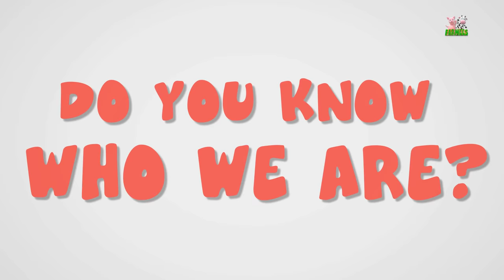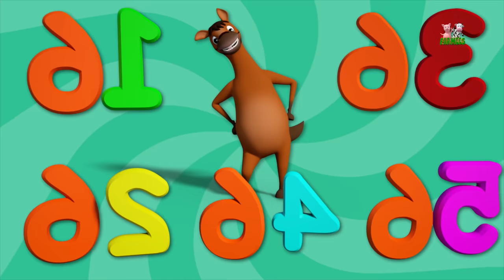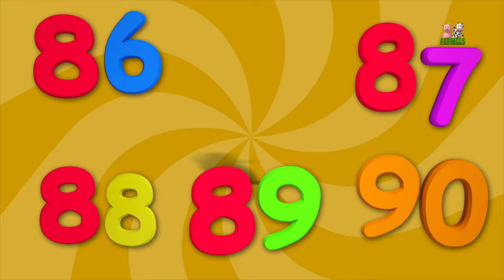Head Shoulder Knees And Toes | 3D Baby Songs | Nursery Rhymes by Farmees